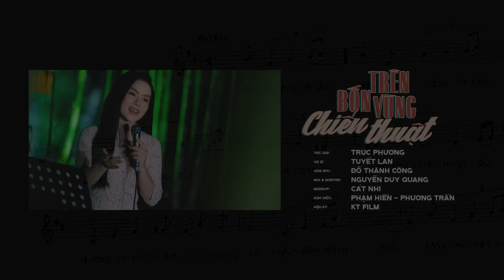Giọng Ca Đặc Biệt Tuyết Lan Hát Nhạc Lính Cực Mùi Mê Đắm Triệu Người Nghe | Những Đóm Mắt Hỏa Châu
00:00:00 1. Những Đóm Mắt Hỏa Châu - Tuyết Lan
00:05:41 2. Trên Bốn Vùng Chiến Thuật - Tuyết Lan
00:09:51 3. TẠ TỪ TRONG ĐÊM - Tuyết Lan Bolero
00:16:16 4. RỪNG LÁ THẤP - Tuyết Lan Bolero
00:22:14 5. GIỌT BUỒN KHÔNG TÊN - Tuyết Lan
00:27:25 6. Qua Cơn Mê - Tuyết Lan Bolero
00:32:18 7. Mùa Xuân Lá Khô - Tuyết Lan
00:39:00 8. Trăng Tàn Trên Hè Phố - Tuyết Lan
00:44:53 9. Cánh Buồm Chuyển Bến - Tuyết Lan
00:50:36 10. Cao Nguyên Gió Lạnh Mưa Mùa - Tuyết Lan
Rất mong nhận được sự ủng hộ và yêu mến của quý khán thính giả gần xa.
☞ Bản quyền thuộc về kênh Tuyết Lan Official. Vui lòng không sao chép và đăng tải lại dưới mọi hình thức.
© Copyright by Tuyết Lan Official ☞ Please do not Re-up!